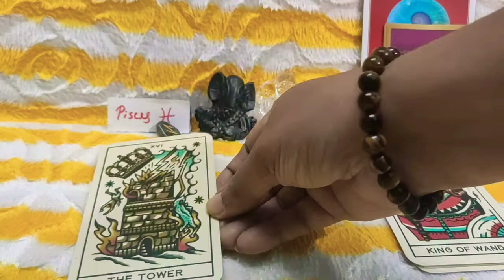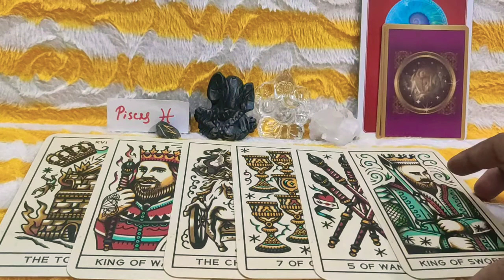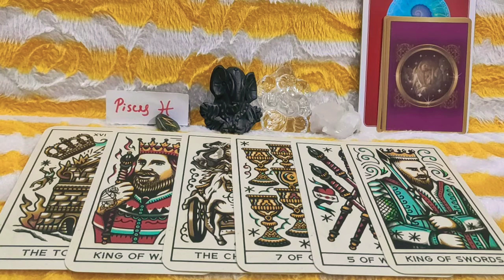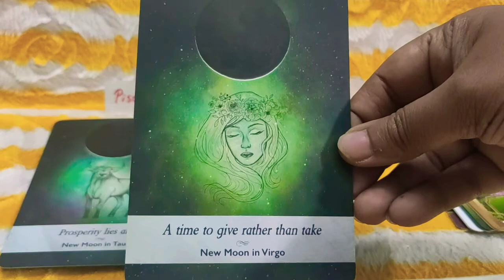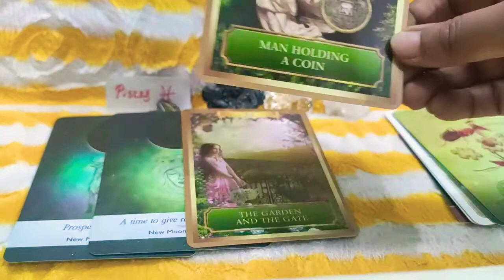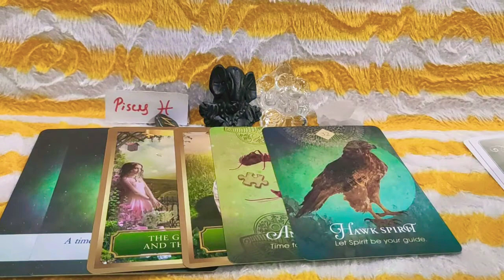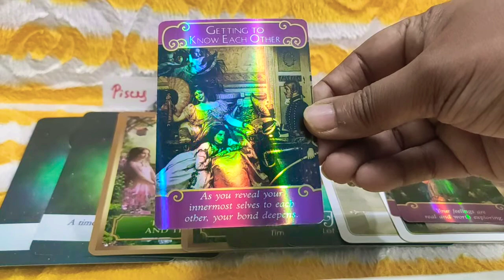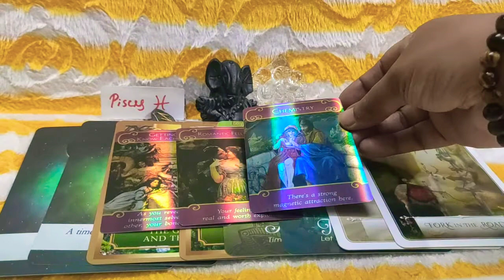Pisces ♓ August Tarot Prediction Reading // Pisces ♓ August Tarot // August Tarot Prediction //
Welcome Viewers This is Your Pisces ♓ August Tarot Prediction Reading

Have A Great August Everyone 🏞️💐🦚🍀🍀🍀🍀